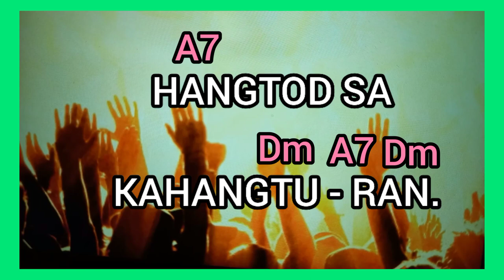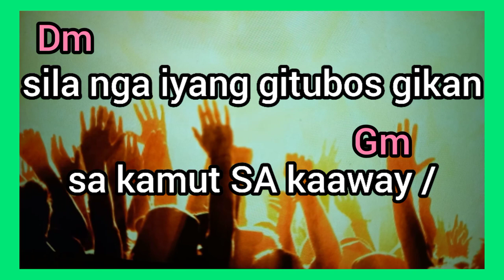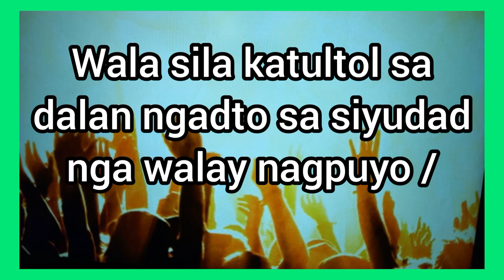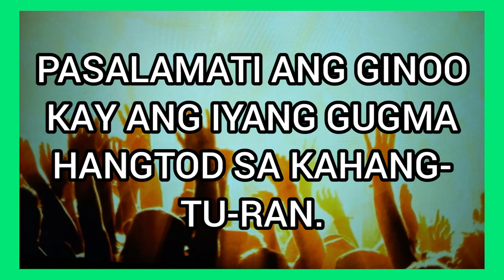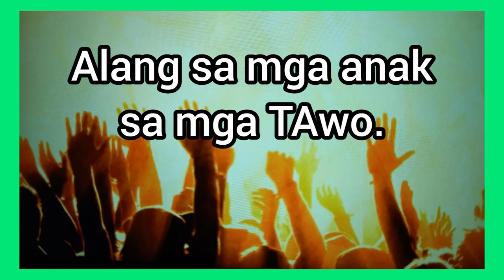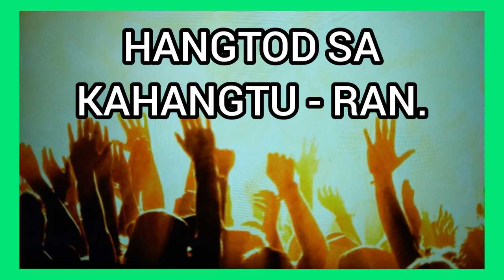AUGUST 19, 2022 /SALMO RESPONSORYO/ (Req.by Jodie Tubo)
SalmoAugust19/2022